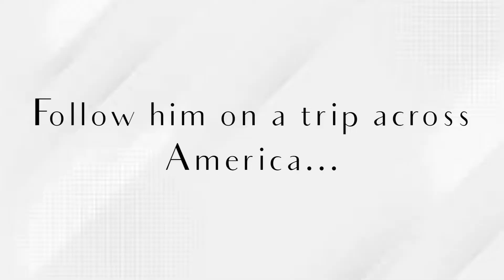Brand America (Go Fund Me Trailer)